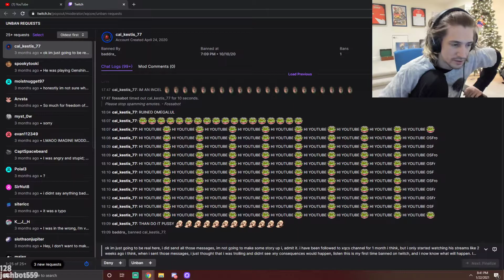Ludwig viewer BEGS XQC for unban